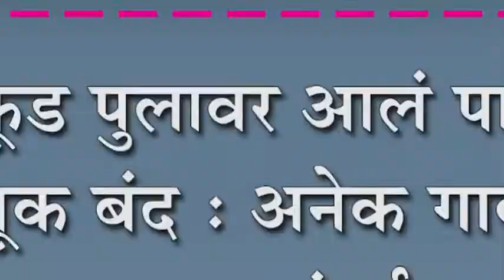सुळकुड पुलावर आलं पाणी, वाहतूक बंद : अनेक गावांचा तुटला संपर्क